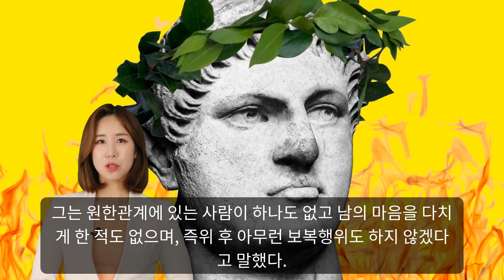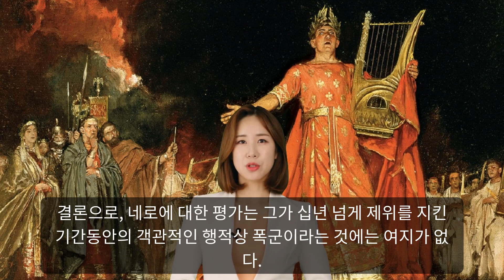폭군 네로 Nero, 로마 제국의 제5대 황제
네로의 아버지 그나이우스는 AD 40년경에 죽었으며, 아우구스투스 황제의 증손녀인 어머니 소(小)아그리피나 손에 자랐다. 아그리피나는 2번째 남편을 독살한 뒤, 삼촌인 클라우디우스 황제의 아내가 되어 황제의 친아들인 정통 후계자 브리탄니쿠스를 제쳐두고, 자기 아들 네로를 후계자로 삼도록 황제를 설득했으며, 황제의 딸 옥타비아를 네로와 결혼시켰다. 그녀는 황제와 결혼하기 전인 48년에 황제의 전처였던 발레리아 메살리나의 살해에 가담하기도 했으며, 55년에는 브리탄니쿠스를 독살하는 등 네로를 권좌에 앉히기 위해 끊임없이 음모를 꾸몄고 자신을 반대하는 궁정 고문관들을 제거했으며, 54년에는 클라우디우스 황제마저 독살한 것으로 보인다. 황제가 죽자마자 그녀는 근위대장인 섹스투스 아프라니우스 부루스를 통해 근위대가 네로를 황제로 선포하게 만들었다. 따라서 원로원에서는 이 사실을 받아들여야만 했으며, 로마 제국 역사상 처음으로 17세도 채 안된 소년에게 절대권이 넘어갔다.
아그리피나는 어느덧 39살이 되었다. 그때까지 그녀의 유일한 인생의 목표는 그녀의 아들인 네로를 황제로 만드는 것이었다. 아그리피나는 클라우디우스와 공동통치자였고, 클라우디우스가 살해된 이후에는 사실상 로마의 주인이었다. 54년 10월 13일 저녁, 클라우디우스의 피가 아직 손에 묻어 있는 어머니를 네로는 ‘최고의 어머니’라고 불렀다.
클라우디우스의 장례식 때 클라우디우스의 양자이자 새 황제인 네로가 추모연설을 낭독했다. 네로는 그전까지 자신의 아버지인 도미티우스처럼 아헤노바르부스라는 이름도 사용했었다. 도미티우스는 붉은 수염을 길렀기 때문에 이 이름을 사용했다. 네로의 얼굴에도 붉은색 수염이 나기 시작했다. 네로는 이 추모연설에서 황제가문의 오랜 전통을 이야기했다. 그는 조상들의 빛나는 업적을 나열했다. 또한 로마가 자신의 양아버지의 통치 아래 있을 때 단 한 번도 실패를 맛보지 않았다고도 했다. 원로원 의원들은 감동했고 네로에게 ‘조국의 아버지’라는 칭호를 붙여주었다. 그러나 네로는 자신이 그런 소리를 듣기에 아직 너무 어리다며 그 칭호를 정중히 거절했고, 이는 더욱 좋은 인상을 남겼다.
네로의 연설은 그의 스승이자 고문이었던 철학자 세네카가 쓴 것이었다. 세네카는 시대의 흐름을 잘 읽는 사람이어서 로마가 네로에게 바라는 것이 무엇인지 알고 있었다. 네로의 연설이 세네카가 쓴 것이라는 사실은 로마 시민들도 아는 바였다. 네로는 연설을 쓸 만한 인물이 못 되었다. 또한 말솜씨도 없었다. 그나마 노래에 소질이 있다는 사실은 나중에 알려졌다. 네로는 많은 것을 약속했다. 그는 원한관계에 있는 사람이 하나도 없고 남의 마음을 다치게 한 적도 없으며, 즉위 후 아무런 보복행위도 하지 않겠다고 말했다. 그는 정경유착, 고위관직의 호의호식 및 뇌물거래, 법정비리의 척결을 약속했다. 또한 전쟁의 종식에도 의지를 보였다. 원로원 의원들에게는 자율권을 보장하겠다고 했다. 그는 클라우디우스가 그랬던 것처럼 자신을 로마의 황제들 중 가장 뛰어났던 아우구스투스와 비교했다.
그러나 네로에게는 이 이상적인 공약들을 실천하기 전에 복잡하게 얽혀 있는 집안 문제를 정리하는 것이 우선 과제였다. 아버지의 원수를 갚을 가능성이 있는 클라우디우스 황제의 친아들 브리타니쿠스가 아직 살아 있었다. 그 자체가 네로에게는 매우 위험한 일이었다.
축제 때 친구들과 즐기던 네로는 브리타니쿠스에게 일어나 노래를 부르라고 명령했다. 네로는 그가 톡톡히 망신당하길 바랐다. 이런 기대와는 달리 브리타니쿠스는 당당하게 일어나 아버지의 나라에서 쫓겨나고 상속권을 빼앗겼다는 내용의 노래를 불렀다. 아마 이 사건이 네로가 자신의 의붓형제였던 브리타니쿠스를 죽이기로 결심하는 계기가 되었던 것 같다. 네로는 독약전문가 로쿠스타를 감옥에 가둔 근위대 부군단장 율리우스 폴리오를 찾아갔다. 그는 폴리오와 로쿠스타에게 정권 안정을 위해 당장 강한 독약을 준비하지 않으면 처형하겠다고 협박했다. 단번에 사람의 목숨을 끊을 수 있는 독약이 제조되었다.
네로는 브리타니쿠스를 포함한 황제 자녀들과 늘 같은 식탁에서 식사를 했다. 나이가 많은 사람은 소파에 기대어 식사를 했고 아이들은 식탁에 앉아서 음식을 먹었다.  항상 브리타니쿠스의 음식과 음료를 먼저 맛보았던 하인이 있었기 때문에, 독살 계획이 탄로 나지 않도록 치밀한 계획을 세워야 했다. 네로는 브리타니쿠스에게 아주 뜨거운 음료를 제공하게 조치했다. 하인이 음료를 맛보았지만 브리타니쿠스는 뜨겁다는 이유로 음료를 마시지 않았다. 그러자 하인이 이 음료에 차가운 물을 섞었는데 이 차가운 물에 독이 섞여 있었다. 독은 순식간에 브리타니쿠스의 몸에 퍼졌고, 브리타니쿠스는 즉사했다.  브리타니쿠스 옆에 앉아 있던 아이들은 도망쳤다. 당황한 어른들은 네로를 쳐다보았다. 네로는 아무것도 모른다는 표정으로 편안하게 누워 있었다. 그리고 차분하게 브리타니쿠스가 어렸을 때부터 앓았던 발작이 재발했을 것이라고 말했다. 별일 아닐 것이라는 말도 덧붙였다.
아그리피나는 놀란 나머지 정신을 차리지 못했다. 그녀는 아들이 언젠가는 자기 역시 아무렇지도 않게 죽일 것이라고 예감했는지도 모른다. 브리타니쿠스가 죽은 지 얼마 지나지 않아 궁전에서는 아무 일도 없었던 것처럼 행복한 일상이 계속되었다. 클라우디우스 집안의 마지막 적자였던 브리타니쿠스는 그의 누이, 의붓형제, 계모가 보는 앞에서 말 한 마디 못 하고 죽었다. 이것은 네로가 황위를 찬탈한 지 4개월 만에 일어난 사건이었다.
네로는 인간적이고 사교적인 새 황제였고 예술적 재능도 있었다. 연극에 큰 관심을 보였고 다양한 행사를 기획했다.   네로는 로마에서도 공연을 하기 위해 ‘콘서트’를 개최했다.   네로는 의상과 마스크를 모두 갖추고 배우들과 함께 연극무대에도 올랐다. 그는 신과 영웅들이 마스크를 자신 혹은 애인이었던 사람들과 비슷한 생김새로 만들도록 지시했다. 네로는 어머니를 살해한 오레스테스 역할을 맡기도 하고 장님 오이디푸스와 발광한 헤라클레스도 연기했다. 그런 다음에는 승마놀이로 눈을 돌렸다. 네로는 처음에는 목마를 가지고 노는 것에 만족해 했다. 그러다가 남 몰래 로마의 경마장에서 구경을 했다. 나중에는 경마 경기에 참가해 수상경력을 넓히고 싶다고 솔직히 공표했다. 처음에는 자신의 공원에서 노예들을 상대로 연습을 하다가 드디어 키르쿠스 막시무스에서 기수로 출전했다.
온 세상은 이제 네로의 승부에 대한 집착을 알게 되었다. 음악 축제가 열렸던 모든 그리스 도시들은 네로에게 앞다투어 월계관을 보냈다. 네로는 “그리스인들만이 내 음악을 이해할 수 있는 섬세한 귀를 가졌다. 그들만이 내 음악을 듣고 즐길 권리가 있다”라고 말하고 그리스로 갔다. 그는 수많은 축제에 참가했고 이미 개최되었던 축제들은 네로를 위해 다시 한번 열렸다.
네로가 노래를 시작하면 누구도 극장을 빠져나갈 수 없었다. 심지어 출산이 임박한 임산부조차도 극장 밖으로 나갈 수 없어 안에서 아기를 낳았다. 이 아기들이 세상에 나와 가장 먼저 들은 소리는 황제의 노랫소리였다. 네로의 노래를 더 이상 참을 수 없었던 남자들은 몰래 담을 넘어 탈출했다. 죽은 척하여 극장 밖으로 운반되었던 사람들도 있었다. 65년에 개최되었던 네로니아에서는 많은 인파와 한여름의 뜨거운 열기로 사망자가 속출했다. 황제이자 예술가였던 네로는 공연 전에 늘 긴장하고 걱정했다. 그는 심판들과 미리 이야기를 나눴고 예상 외의 일이 발생하지 않게 하라고 경고했다. 네로는 규칙들을 아주 엄격하게 준수했고 승자로 임명되면 무척 좋아해 월계관을 마다하지 않았다. 이전 승자들에 대한 기억을 지우기 위해 그들의 입상과 흉상들을 시궁창에 갖다 버리라고 명하기도 했다.
네로는 경기를 하던 도중 마차에서 밖으로 미끄러진 적이 있었다. 사람들의 도움으로 다시 마차에 올랐지만 결국 경기를 완주하지 못했다. 그럼에도 불구하고 네로는 상을 받았다. 이것은 그리스 올림피아에서 있었던 일이다. 기원전 8백 년 전부터 4년마다 정기적으로 개최되었던 올림픽 경기는 네로가 그리스를 떠나기 전까지 그를 위해 2년마다 개최되었다. 네로는 그리스를 떠나기 전에 아카이아인들에게 선물을 주고 그 지방 전체의 세금을 면제해주었다. 네로가 코린트에서 한 선언은 비문을 통해 원문 그대로 남아 있다. 그 중 가장 의미 있는 문장은 다음과 같다. “존경하는 그리스인들이여, 너희들은 언제나 최고의 것을 기대하는 사람들이지만 나는 너희들이 상상도 할 수 없는 자비를 베풀려고 한다. 그리스의 전성기 때도 서로 싸우느라 누릴 수 없었던 자유를 내가 선사하겠다. 이제까지 황제들은 도시를 자유롭게 해주었다. 한 국가 전체를 자유롭게 할 수 있는 것은 나 네로 뿐이다.”
이 연설은 네로의 지나친 자신감을 잘 나타내준다. 물론 이 모든 것은 연극에 불과했지만, 진심에서 우러나오는 것이기도 했다. 네로는 모든 그리스적인 것을 숭배했다. 그리스인들을 사랑했고, 그들의 경기, 연극, 예술 그리고 고급스러운 기호와 예술에 대한 이해도를 능가하는 만족은 없다고 생각했다.  네로의 진심은 그리스인들에게 자유를 선물하면서 최고조에 이르렀다. 이로써 네로는 오래도록 그리스인들의 사랑을 받게 되었다. 네로가 죽자 그리스인들은 그를 자신들의 구원자이자 은인으로 여기며 신처럼 숭배했다. 그리스가 위기에 처하자 그들은 그가 돌아오기를 바랐다. 그들의 친구였던 네로가 죽었다는 사실을 받아들이고 싶지 않았던 것이다. 불멸의 명예를 갈망했던 네로는 적어도 그리스인들을 통해 사후에 자신의 꿈을 이룬 셈이다.
네로의 어머니였던 아그리피나는 아들의 행실을 자주 나무랐다. 네로는 자신이 풀어준 노예 클라우디아 아크테를 애인으로 두고 있었다. 옥타비아는 아직 네로의 정실부인이었지만 네로는 그녀를 거들떠보지도 않았다. 네로가 아크테와 결혼하고 싶다는 이야기를 했고 이 소리를 들은 아그리피나는 광분했다. 당시 좋은 가문 출신의 사람들은 해방노예들과 정식 혼인을 할 수 없었다. 그래서 네로는 아크테가 왕족 출신이라는 소문을 퍼뜨렸다. 둘은 결국 결혼하지 못했지만 아크테는 네로가 죽을 때까지 그를 따랐고 함께 매장되었다.